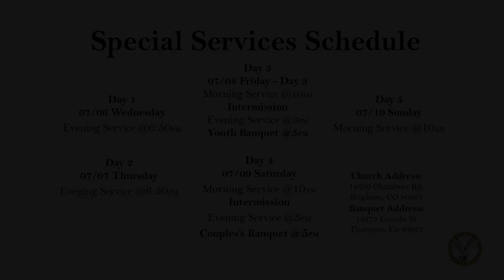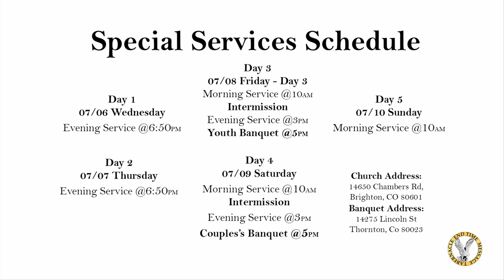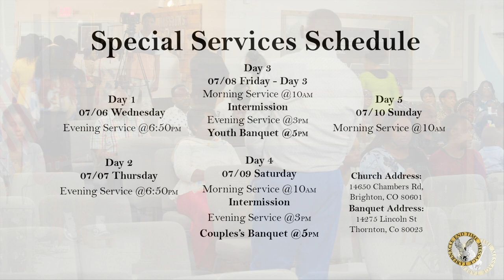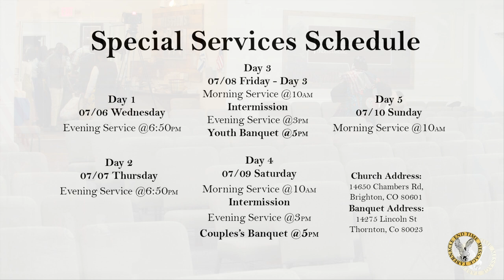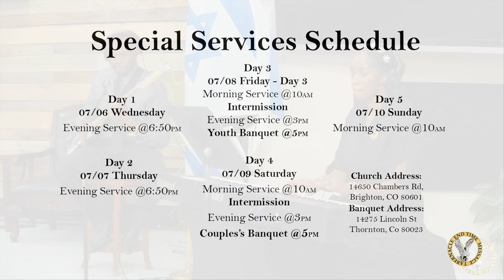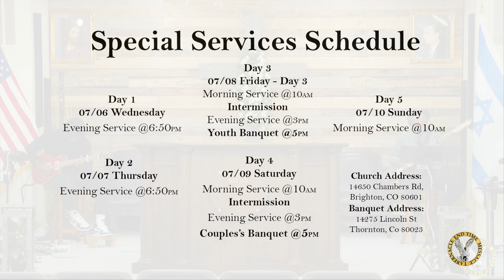22-0707 | Worship & Adoration: Bro. Patrick Nkongolo